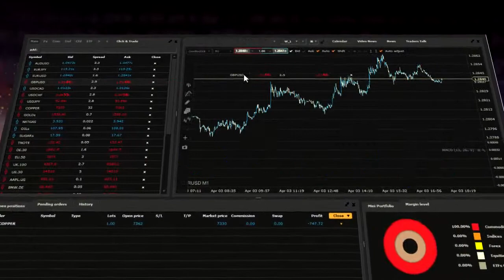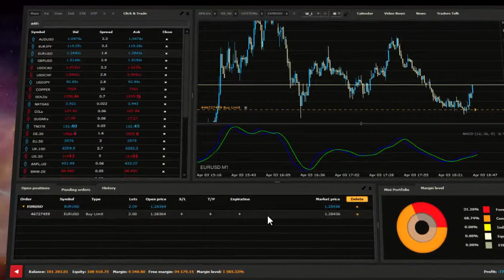xStation Trading From Charts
xStation allows you to place a pending orders directly from the charts window. You can also add stop loss and take profit directly from the chart. Watch the tutorial to see how to do this.